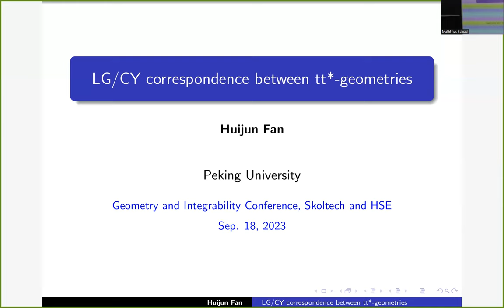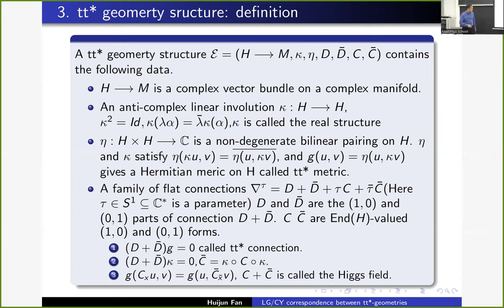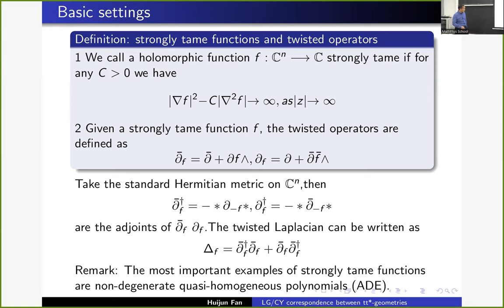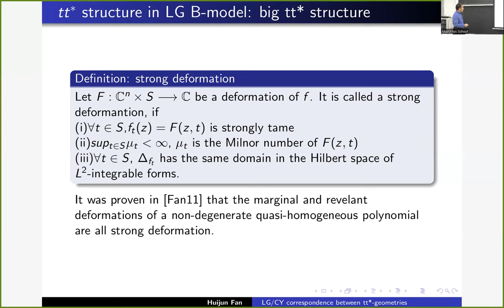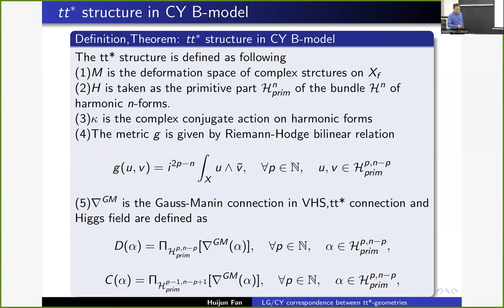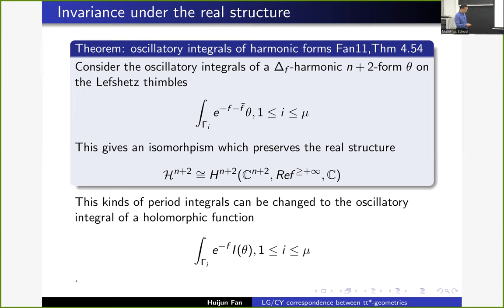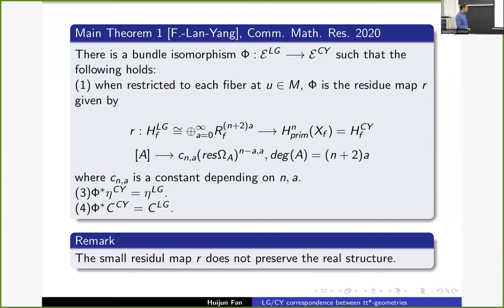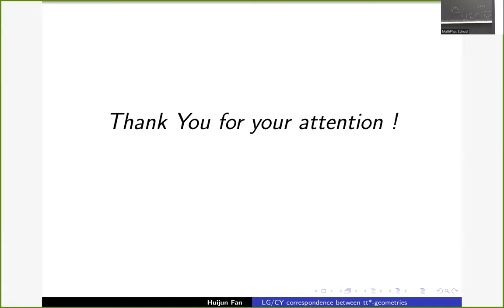Huijun Fan -- LG/CY correspondence between tt*-geometries